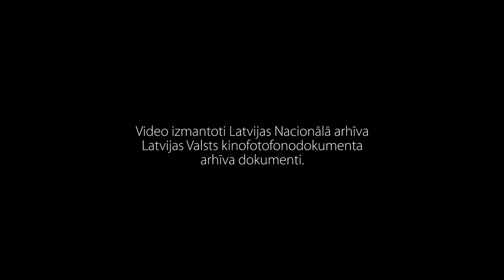Ministru kabineta balvas vēsture